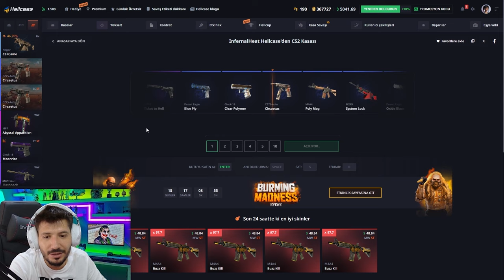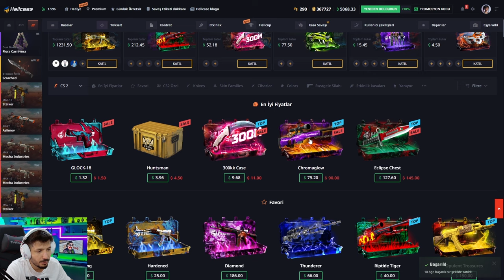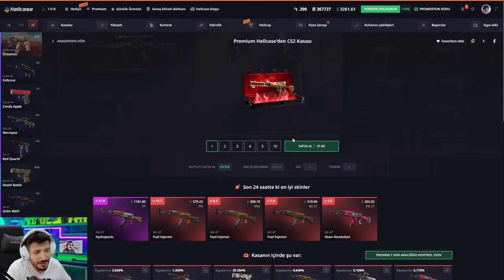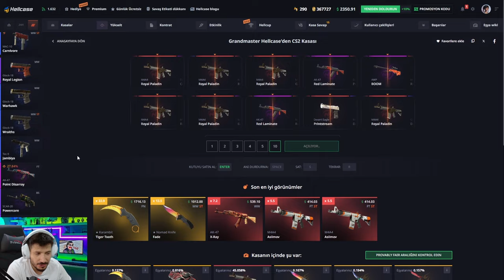30 SANİYEDE 1000 DOLAR KATLADIK Hellcase Promo Code giveaways